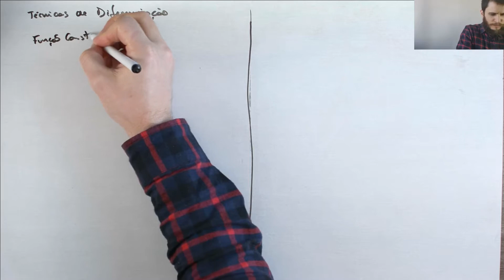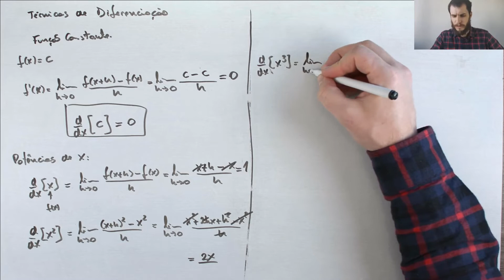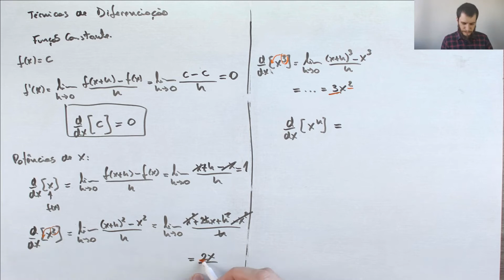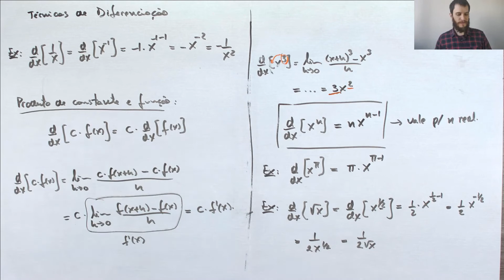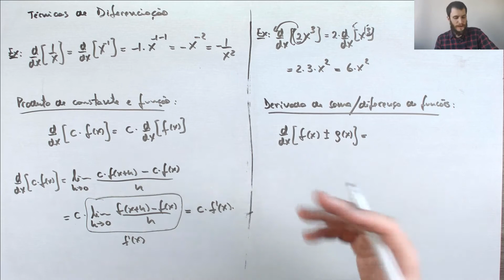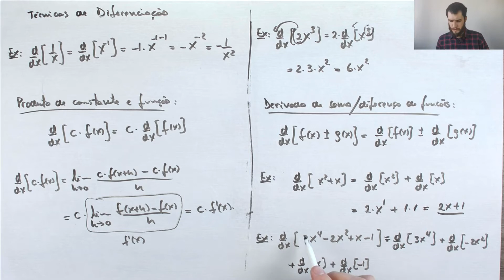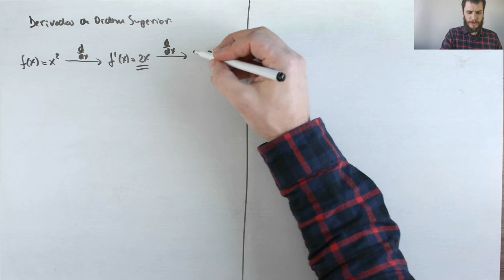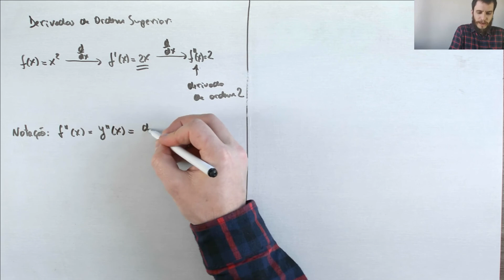[Cálculo 1] Aula 13 - Técnicas de Diferenciação